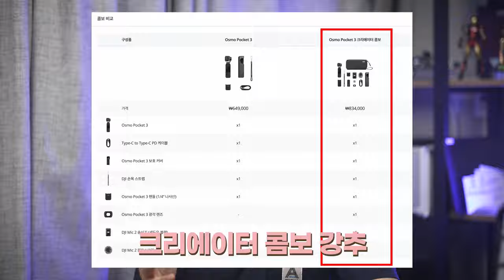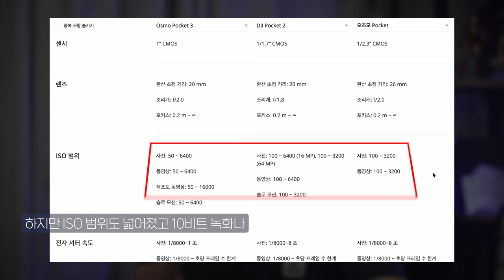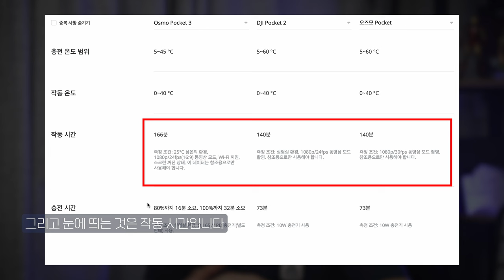콤보는 돈지랄? 그래도 산 이유가 있다 DJI 오즈모 포켓 3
짐벌카메라에 초소형을 더하면 바로 DJI의 오즈모 포켓 3가 되는 것 같습니다.
여태 안사다가 3를 산 이유가 있는데 SIA영상공작소에서 좀 더 살펴보겠습니다.